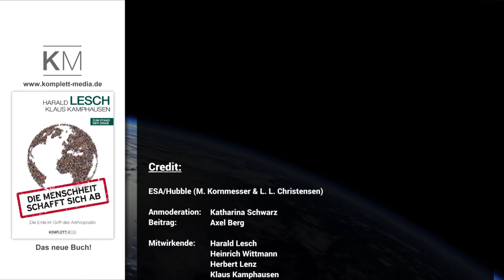Energiewende in Deutschland? Ausgebremst!... trotz Klimaabkommen von Paris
Der Jurist, Politologe und Energie-Experte Dr. Axel Berg war als Bundetagsabgeordneter aktiver Mitgestalter des Erneuerbaren-Energie-Gesetzes, des EEG. Wie steht es heute um die Energiewende in Deutschland? Wie groß ist der Anteil erneuerbarer Energien in Deutschland? Wie sieht die Zukunft aus?
Warum wird die Energiewende gerade von der Bundesregierung ausgebremst?
Hören Sie die Kritik von Axel Berg an der Energiepolitik unserer Bundesregierung.